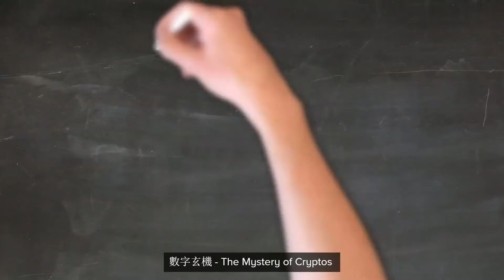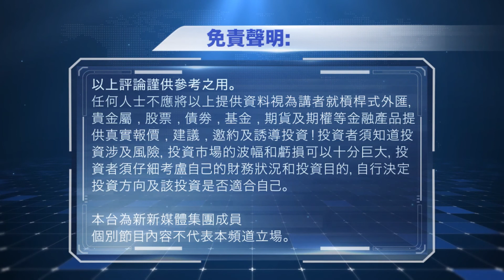2021-09-14 數字玄機 - Walmart即將接受萊特幣？假新聞令路透社都中招 | FTX被駭20億鎂比特幣？謠言滿天飛 | 南韓9月尾要求所有交易所註冊，三分二仍未合標或成計時炸彈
~~XBTUSD 模擬交易比賽，現已接受報名，獎賞豐富！~~

(開戶碼︰ 88800）

收益必備︰
1. Celsius Network 為著名之加密幣「銀行」，提供存款收益和抵押借貸。使用以下連結開戶登記，存入首400美元等值資產送50美元BTC︰
推薦碼︰ 139474da69

2. BlockFi，於2017年在美國紐約成立，提供加密幣存款利息，用以下連結首次開戶，存入首100美元等值資產送10美元BTC︰
推薦碼︰ bfa81b15

新手入門︰
1. 全球最大加密幣交易所「幣安」(Binance) 新用戶永久10%佣金優惠

2. 香港本地有名交易所 AAX，使用倫敦證券交易所技術，讓您安心交易。使用以下連結開戶，可享20%手續費優惠。（入金並交易，享 50 USDT獎勵）︰
​推薦碼︰ l5BpAHkBy341

3. FTX: 以創新崛起，並肩幣安的頂尖交易所（5月24日起香港居民只接受專業投資者註冊，流動資產需有8百萬港元）

4. 老牌交易所Poloniex，成立於2013年，用以下連結尊享10%交易費折扣︰

本節目可使用Likecoin向創作者表示支持，在Chrome 下載Liker Land extension 即可使用︰